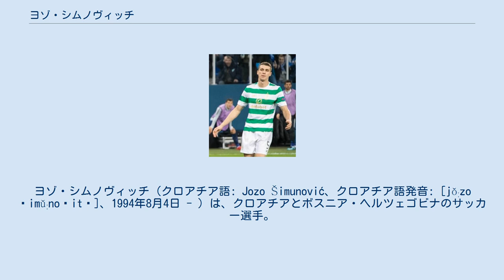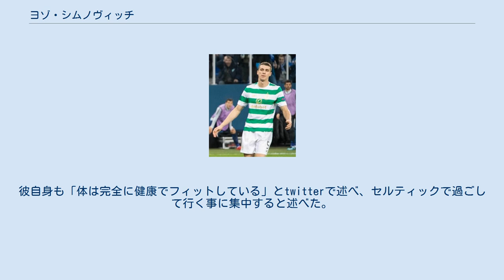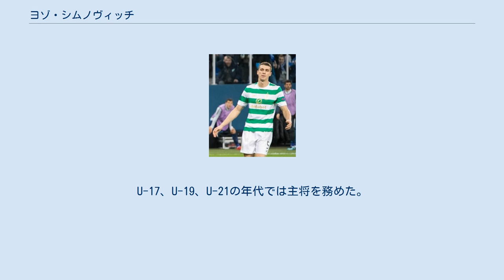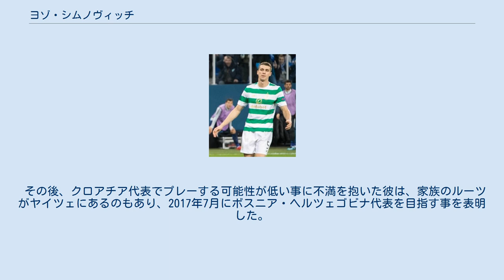ヨゾ・シムノヴィッチ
ボスニア・ヘルツェゴビナ系クロアチア人
ヨゾ・シムノヴィッチ (クロアチア語: Jozo Šimunović、クロアチア語発音: [jǒːzo ʃimǔːnoʋitɕ]、1994年8月4日 - ）は、クロアチアとボスニア・ヘルツェゴビナのサッカー選手。
 7歳の時にザグレブ近郊のゴルニャ・ロムニツァでサッカーを始めた。
12歳の時にNKフルヴァツキ・ドラゴヴォリャツからNKディナモ・ザグレブに移った。
 2013年3月16日の試合で90分にファトス・ベチライに代わって投入され選手デビュー。
同月30日に初得点を記録した。
その後2015年のフルヴァツキ・ノゴメトニ・クプ決勝ではPK戦の末勝利を手にしたが、この試合で彼はフル出場し、タイトル獲得に貢献した。
 2018年、FCゼニト・サンクトペテルブルク戦にて 2015年9月1日にスコティッシュ・プレミアシップのセルティックFCに移籍、移籍金は明らかになっていない。
17日のUEFAヨーロッパリーグ 2015-16 グループリーグのアヤックス・アムステルダム戦で移籍後初出場。
しかしその直後に膝を怪我し、復帰後もチーム自体の不安定さもあってインパクトあるスコットランドデビューとはならなかった。
2016年1月15日に移籍後初得点、しかし翌週に怪我を負傷し6週間離脱。
3月26日に手術の為に今シーズンの出場は見込めない事が発表された。
彼自身も出術に先立って「これだけの怪我でもプレー出来ていたのは自分でも変だと思った。でも全ては心理的な問題であって、ピッチも素晴らしい雰囲気に包まれている。そう、セルティックのような偉大なクラブだと骨折していてもプレー出来るものだ。」 と述べた。
7月13日から翌14日にかけて、怪我から復帰するためにここ9週間をベオグラードで過ごし今週グラスゴーに戻るとtwitterで発表、トリノFCへ移籍する噂を否定した。
しかし8月30日にトリノに渡りメディカルチェックを受けた。
翌日、メディカルチェックには合格したものの、両クラブ間で移籍金の折り合いがつかずに破談した事が発表された。
彼自身も「体は完全に健康でフィットしている」とtwitterで述べ、セルティックで過ごして行く事に集中すると述べた。
9月18日にクリスティアン・ガンボアに代わって途中出場し復帰した。
その後はセンターバックとして出場を重ね、エリク・スヴィアチェンコとともに9試合のクリーンシートを達成した。
同年11月のスコティッシュリーグカップ決勝ではトム・ロギッチの得点をアシストした。
3-0で勝利しタイトルを獲得した後、彼はスポルトスケ・ノヴォスティ紙に「本当に素晴らしかった。常に雰囲気が良いクラブではあるが、いつにも増して良かった、100回目のタイトルになったからね。」と語った。
このシーズンはデドリック・ボヤタとのコンビネーションで活躍した。
2017年9月11日に4年契約を新たに締結した。
 ユースの全年代でクロアチア代表として出場。
U-17、U-19、U-21の年代では主将を務めた。
 2015年9月にクロアチア代表からUEFA EURO 2016予選・ブルガリア代表、マルタ代表戦のメンバーとして、負傷したデヤン・ロヴレンの代わりに選出されたが、彼自身も負傷し出場できなかった。
 その後、クロアチア代表でプレーする可能性が低い事に不満を抱いた彼は、家族のルーツがヤイツェにあるのもあり、2017年7月にボスニア・ヘルツェゴビナ代表を目指す事を表明した。